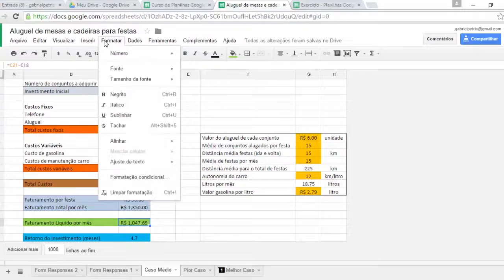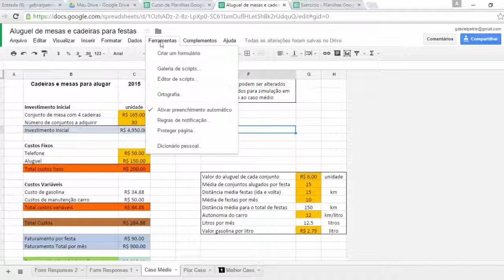Tutorial - Google Planilhas_ parte 6